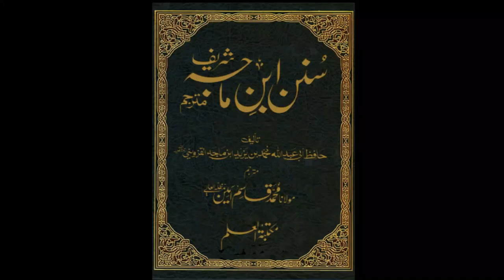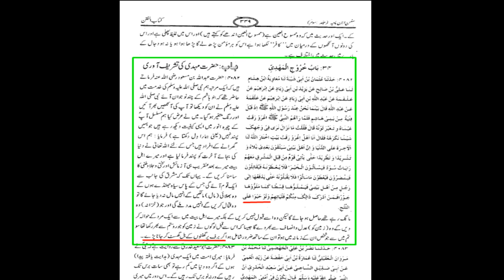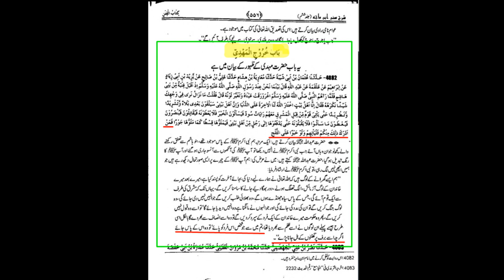Zahoor e Imam e Zaman (AJFS) or Tabooq may Baraf Bari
ظہور امام زمان ع اور تبوک میں برفباری